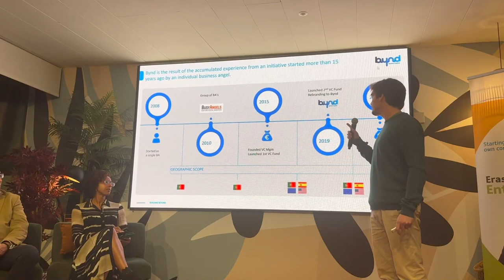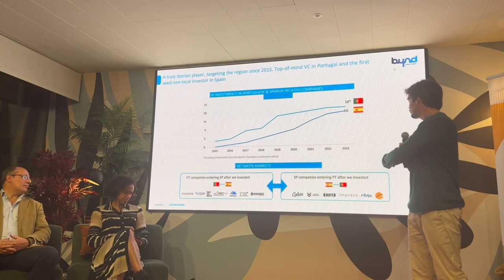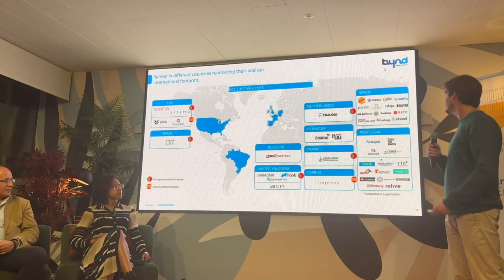Martinho for Bynd